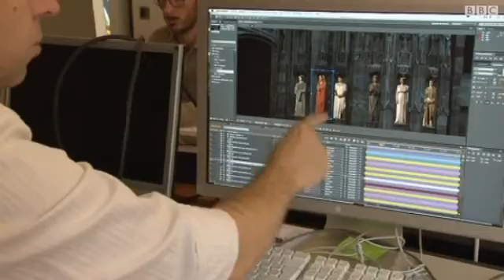كنيسة فرنسية تتألق من جديد باستخدام الحاسوب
تزينت أطول كاتدرالية قوطية في مدينة بوفيه غرب العاصمة الفرنسية باريس، بعروض ضوئية الكترونية صممت بالكمبيوتر. عروض موسيقية ومسرحية يتم تصميمها بالحاسوب وفقا لمقاسات جدران الكنيسة الخارجية، فتتحول  كل مساء الى ما يشبه المسرح الكبير في الهواء الطلق.